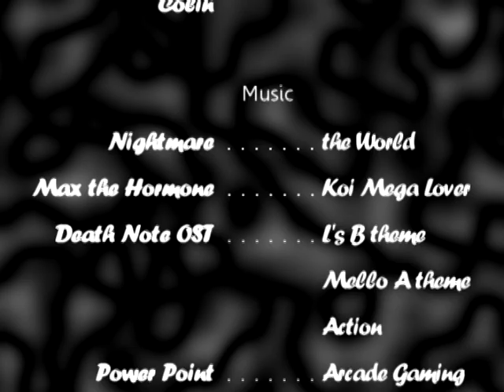Death Note: Case of the Missing Chocolate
Hello!

Our first skit as Matt and Mello from the anime "Death Note"
Matt and Mello have an argument which only gets worse when Mello's chocolate is stolen and he blames Matt. But is Matt really the culprit?

Cast:
Marky as Matt
Chiget as Mello
Chiget as L

Directed by Chiget
Edited by Chiget